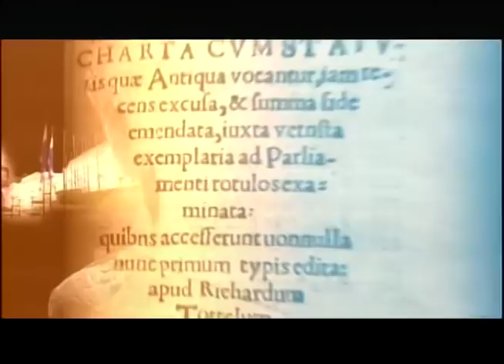República SV | ANSP pide a la asamblea no autorizar cursos "express" 29-04-19